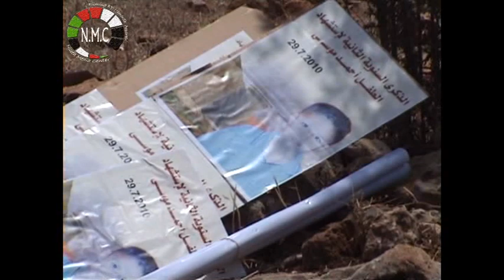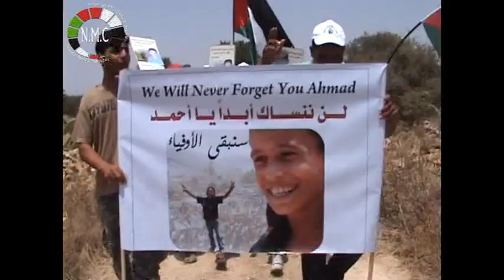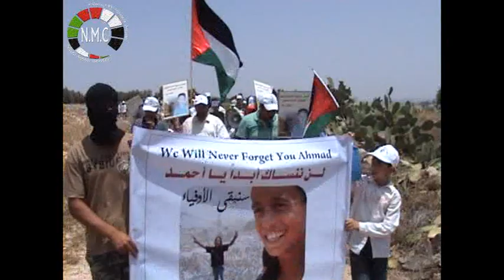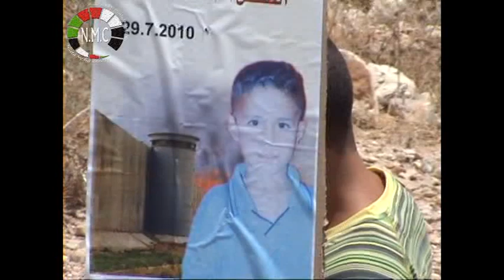Nilin Weekly Demonstration By Hamoud Amerah 30.07.2010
Started on demonstration by dozens of nilin people with international solidarity activists and Israeli peace activists, on the occasion of The second anniversary  of The death of the child Ahmed Moussa Who got shot by an Israeli soldier in one demonstration  against the wall in 2008.
Also announced a strike in the town for five hours of mourning and solidarity  with the family of Ahmed As a result of the passage of this painful anniversary. After Friday prayers on the ground near the area of the apartheid  wall, angry Protesters heading towards the apartheid wall deplores the slogans chanted what the Israeli army did  in such a history two years ago, The protesters waved pictures of the child Ahmed,  and Upon arrival the demonstrators to the wall  they began to speak to  the Israeli soldiers and telling them that we did not forget what you have done against Ahmed because  this is contrary to human rights and international law,  and We will remain steadfast on our land and we will continue to protest until tear down the wall and remove it from our land. But the  Israeli military did not care about the protesters and started shooting the tear gas  heavily, Which led to the injury of eight protesters suffocation due to severe inhalation of toxic gas.
Then, the Israeli soldiers came out of the apartheid wall, heading towards the town, chasing protesters and firing tear gas at them  in order to  hurt them and  arrest them, And continued to pursue them until they reached to  the town, but they failed in that. the demonstration  continued until three o'clock pm.

Ahmed mousa :
ten years old,   was shot  with alive bullet in the head  on 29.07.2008 by an Israeli sniper from the Border Patrol Unit. When he arrived at the news of the death of Ahmed to his mother who is pregnant fetus in her womb , then she Dropped him because of the shock  that she suffered and the sadness.
Nowadays, In this anniversary, especially when  the members of nilin's sons society  went  to visit Ahmed's family and to stand by them and to join with them on this hard day, Ahmed's mother did not want to talk about her feelings for fear of collapsing nerves again and starts to cry as well as the father of Ahmad, Ahmed's brother  has made sure that his family will remain steadfast and will not surrender, and that although they killed Ahmed,his mother and all the mothers of Palestinians will Reproduction thousands of kids like Ahmed, who has always been a dream of a life is quiet and live in peace and security.